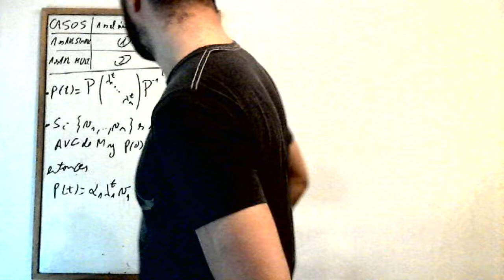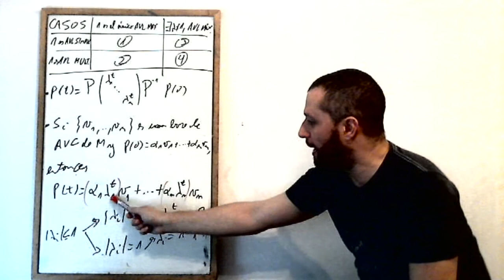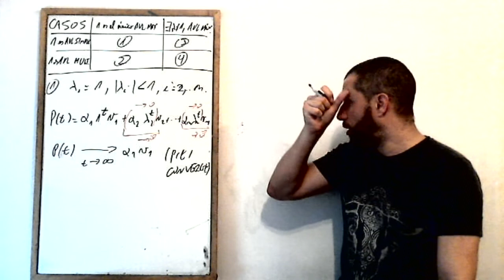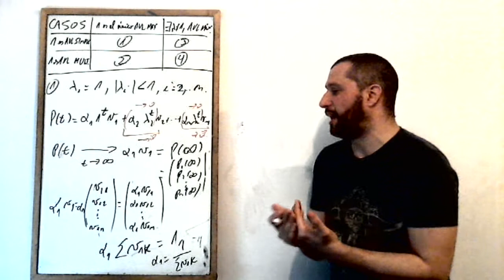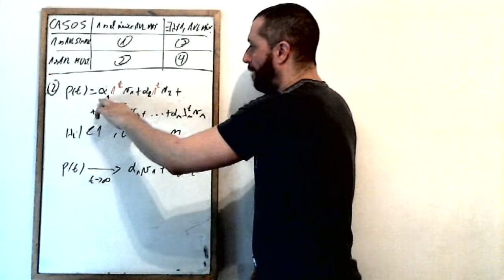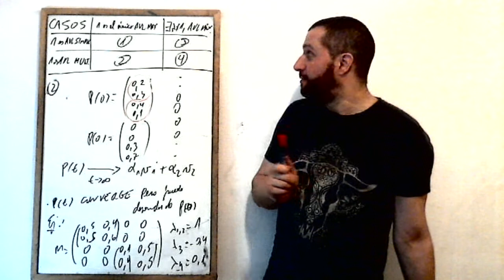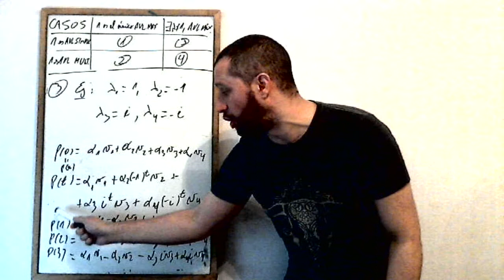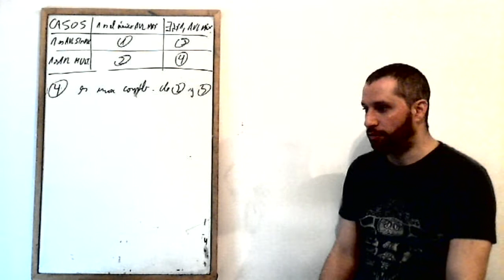Estadística Actuarial - Clase 13 (2da parte): Cadenas de Markov en tiempo discreto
Análisis del comportamiento a largo plazo de una cadena homogénea en relación a los autovalores de la matriz de transición.